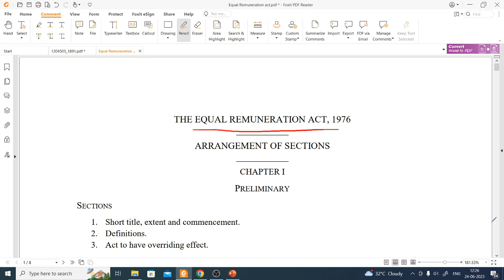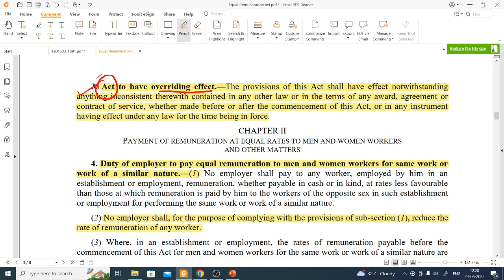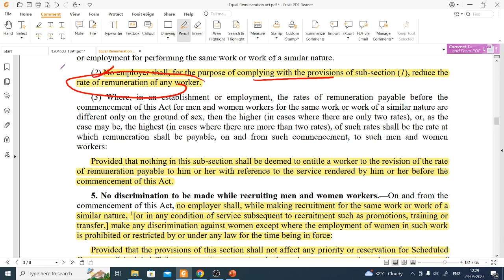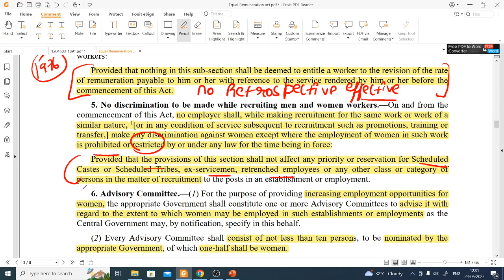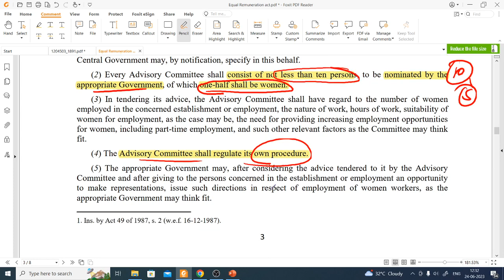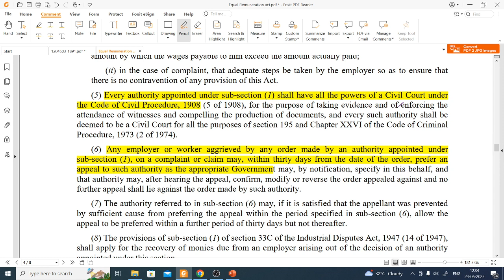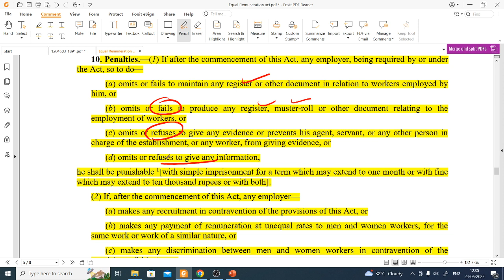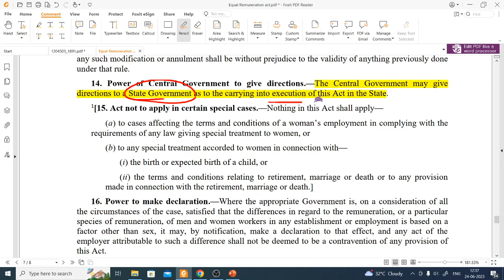Lecture 28 -Equal Remuneration Act,1976 apfc upscapfc upscepfo @SEEKHSHA​